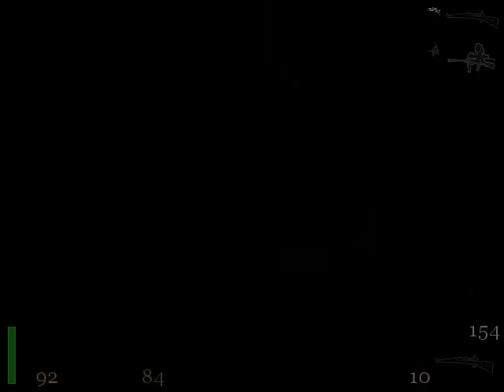Return to Castle Wolfenstein Misja 4 Cz.2.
Przemierzamy zbombardowaną Fabrykę Tajnej Broni (FTB lub ang.SWF) aby zdobyć informacje o niemieckiej tajnej broni (venom)